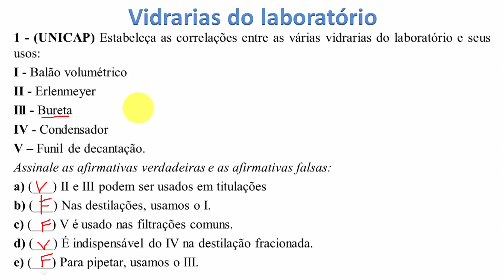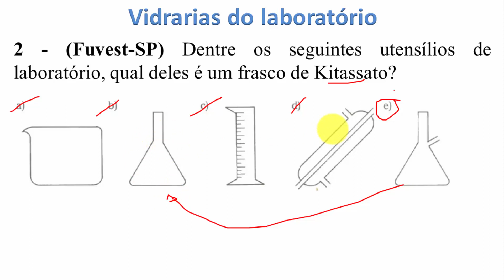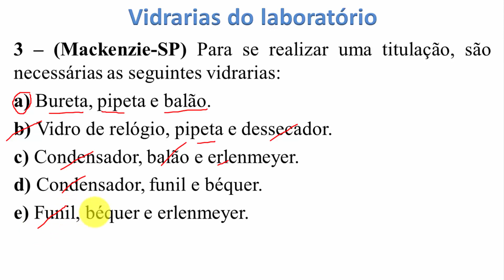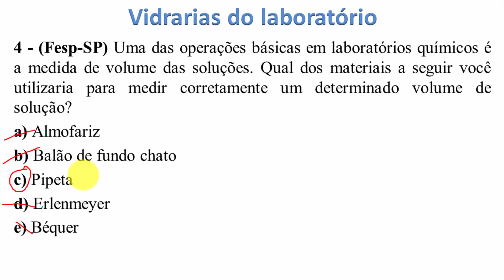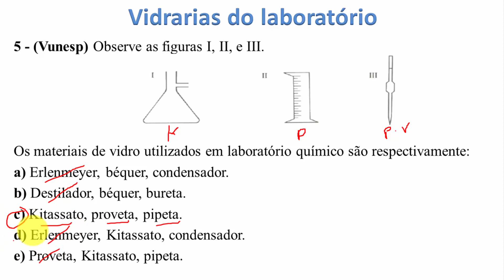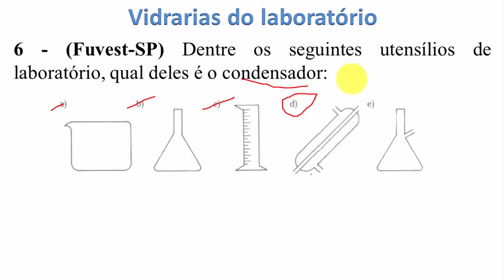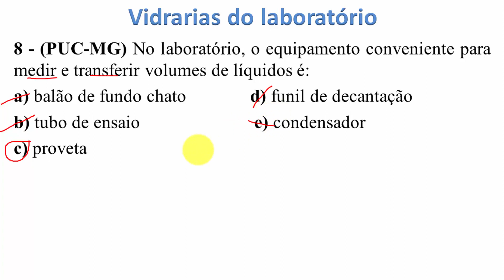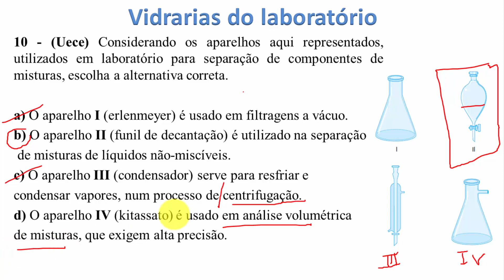23 - 10 Exercícios vidrarias laboratório de química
Nesse vídeo faremos dez exercícios sobre algumas vidrarias e utensílios utilizados no laboratório de química.

Contribua com canal para adquirimos um cenário para gravação dos vídeos:
Agência: 0001
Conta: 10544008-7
Tipo de pessoa: Física

Questões
1 - (UNICAP) Estabeleça as correlações entre as várias vidrarias do laboratório e seus usos:
I - Balão volumétrico
II - Erlenmeyer
Ill - Bureta
IV - Condensador
V – Funil de decantação.
Assinale as afirmativas verdadeiras e as afirmativas falsas:
a) (___) II e III podem ser usados em titulações
b) (___) Nas destilações, usamos o I.
c) (___) V é usado nas filtrações comuns.
d) (___) É indispensável do IV na destilação fracionada.
e) (___) Para pipetar, usamos o III.

02. (Fuvest-SP) Dentre os seguintes utensílios de laboratório, qual deles é um frasco de Kitassato?

03. (Mackenzie-SP) Para se realizar uma titulação, são necessárias as seguintes vidrarias:
a) Bureta, pipeta e balão.
b) Vidro de relógio, pipeta e dessecador.
c) Condensador, balão e erlenmeyer.
d) Condensador, funil e béquer.
e) Funil, béquer e erlenmeyer.

 04. (Fesp-SP) Uma das operações básicas em laboratórios químicos é a medida de volume das soluções. Qual dos materiais a seguir você utilizaria para medir corretamente um determinado volume de solução?
a) Almofariz
b) Balão de fundo chato
c) Pipeta
d) Erlenmeyer
e) Béquer

(Vunesp) Observe as figuras I, II, e III.
Os materiais de vidro utilizados em laboratório químico são respectivamente:
a) Erlenmeyer, béquer, condensador.
b) Destilador, béquer, bureta.
c) Kitassato, proveta, pipeta.
d) Erlenmeyer, Kitassato, condensador.
e) Proveta, Kitassato, pipeta.

06. (Fuvest-SP) Dentre os seguintes utensílios de laboratório, qual deles é o condensador:
07. (F.C.Chagas-BA) Para triturar um resíduo sólido é mais adequado utilizar:
a) Um destilador.
b) Uma centrífuga.
c) Um funil de separação.
d) Uma placa de Petri.
e) Almofariz e pistilo.

08. (PUC-MG) No laboratório, o equipamento conveniente para medir e transferir volumes de líquidos é:
a) balão de fundo chato              d) funil de decantação
b) tubo de ensaio                         e) condensador
c) proveta

09. (Mackenzie-SP) Numa destilação simples, o material de laboratório usado para transformar vapor em líquido é chamado de:
a) erlenmeyer                       d) balão de destilação
b) béquer                              e) funil de decantação
c) condensador

10. (Uece) Considerando os aparelhos aqui representados, utilizados em laboratório para separação de componentes de misturas, escolha a alternativa correta.
a) O aparelho I (erlenmeyer) é usado em filtragens a vácuo.
b) O aparelho II (funil de decantação) é utilizado na separação
 de misturas de líquidos não-miscíveis.
c) O aparelho III (condensador) serve para resfriar e
condensar vapores, num processo de centrifug